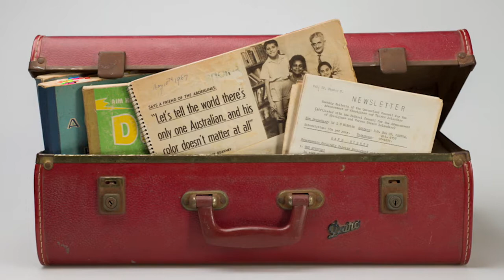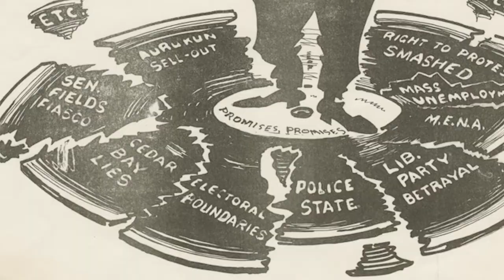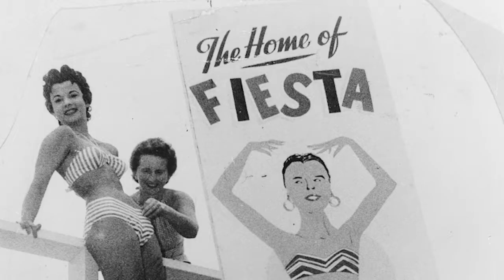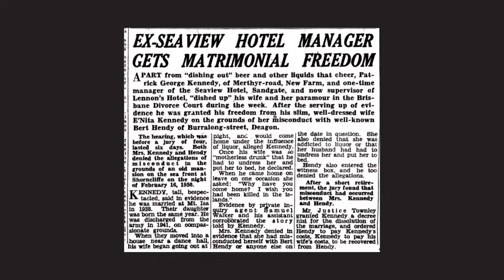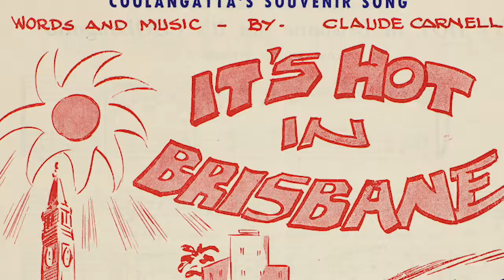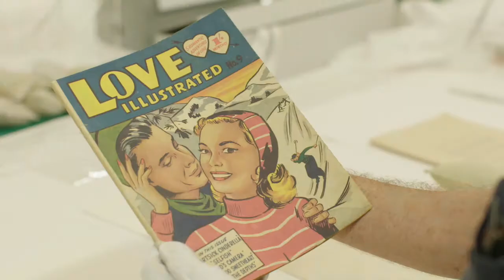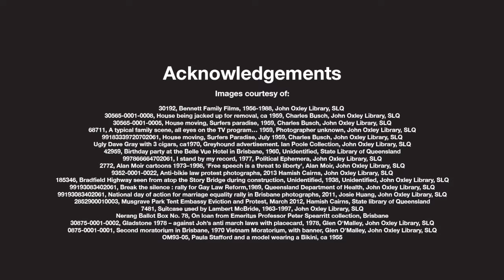Freedom Then, Freedom Now: A Curators Story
From citizenship, censorship and the collective good to marriage, miniskirts and mortgages — what does it mean to be free in Queensland? Freedom Then, Freedom Now draws on the extensive collections of State Library of Queensland to reminisce, reflect, and explore freedoms won and lost in Queensland. Curator Emeritus Professor Peter Spearritt gives a behind-the-scenes insight into this intriguing exhibition.